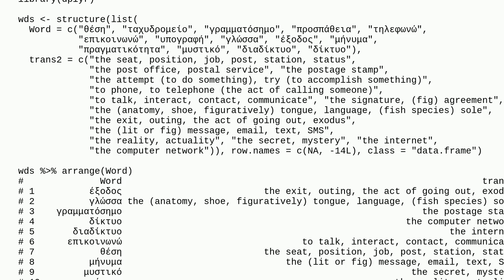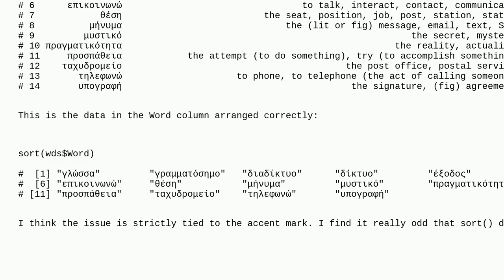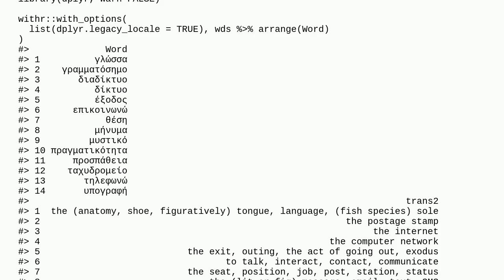dplyr::arrange() is not accurate with foreign language text: is it operator-error or the function...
dplyr::arrange() is not accurate with foreign language text: is it operator-error or the function? sort() does it correctly

A special thanks goes out to the community

  dplyr r